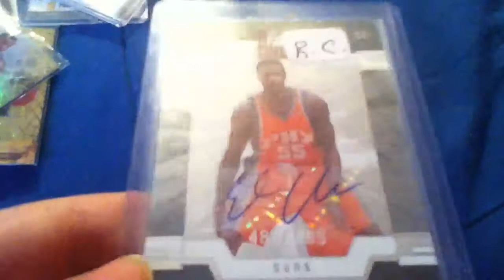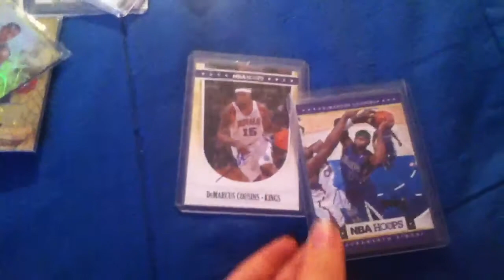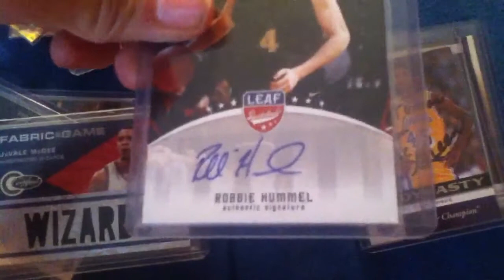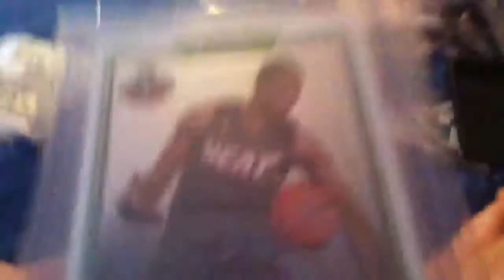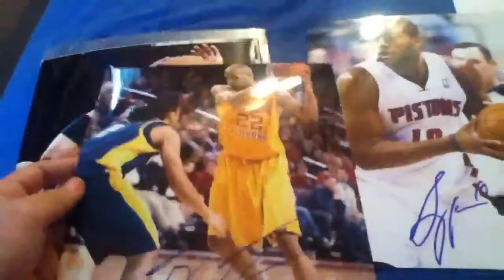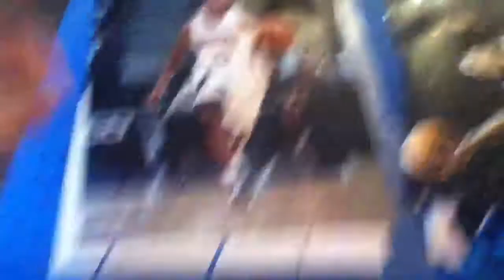Updated FT/FS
Pm